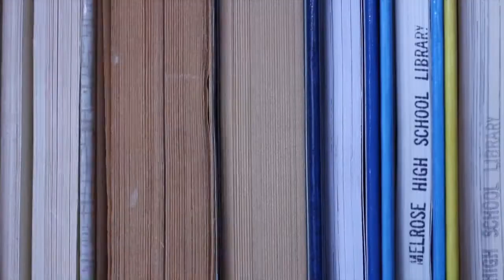Movie Trailer: The Classroom